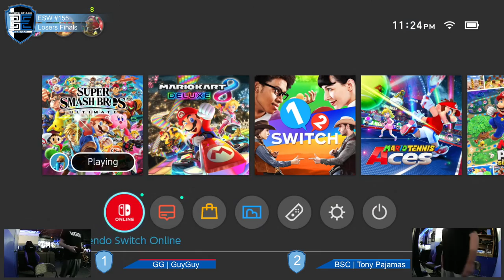Encore Smash Weekly #155 - GG | GuyGuy Vs. BSC | Tony Pajamas - Losers Finals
Encore Smash Weekly #155 - GG | GuyGuy (Luigi) Vs. BSC | Tony Pajamas (Ness) - Losers Finals

Streamed by: Ryan O'Hara
Brackets ran by: Ryan O'Hara
Custom Animations by: Freddy Feliciano
Overlays by: Barry Paust